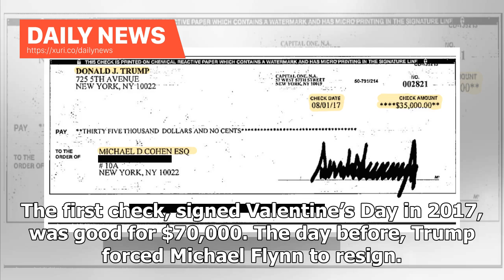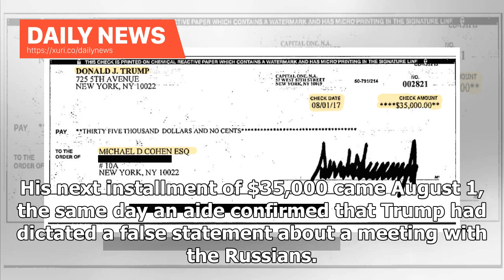Daily News - Dates On Trump’s Cohen Hush Money Checks Reveal Presidents Double Life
President Donald Trump paid Michael Cohen 11 installments of hush money payments to cover up the alleged Stormy Daniels affair while he was in office. According to the New York Times, here’s what he was doing on seven of the days he also paid his fixer to make his problems go away. The first check, signed Valentine’s Day in 2017, was good for $70,000. The day before, Trump forced Michael Flynn to resign. On March 17, the next check was signed for $35,000 in between Trump’s events with German Cha...